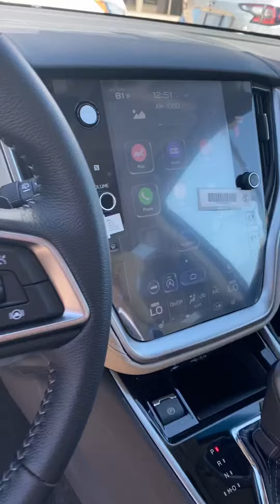VIP Nancy Lefebvre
2021 Outback Premium